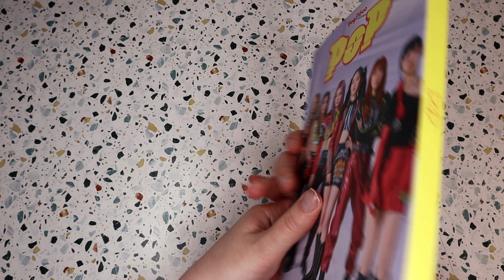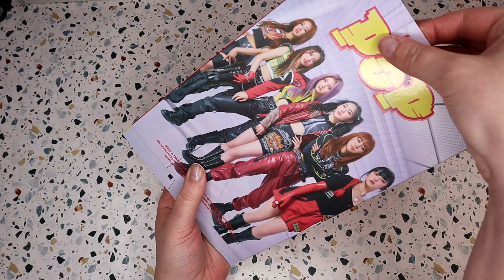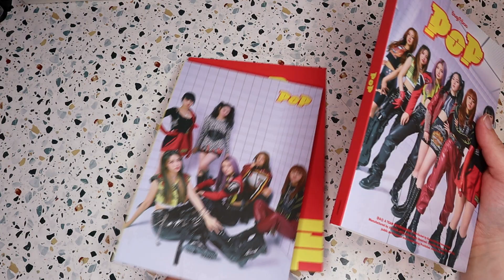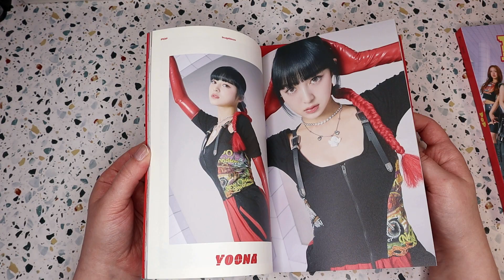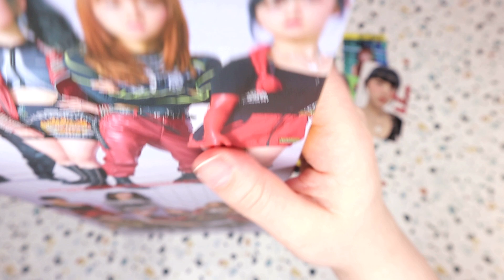Unboxing Bugaboo POP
★ REFERRALS ★